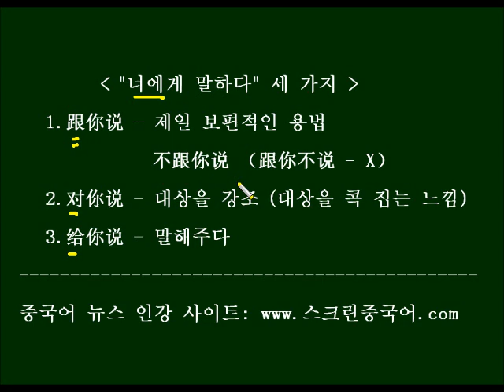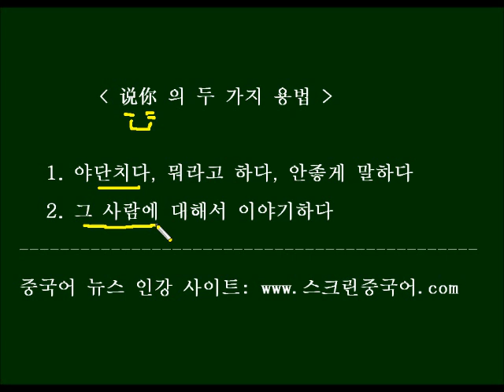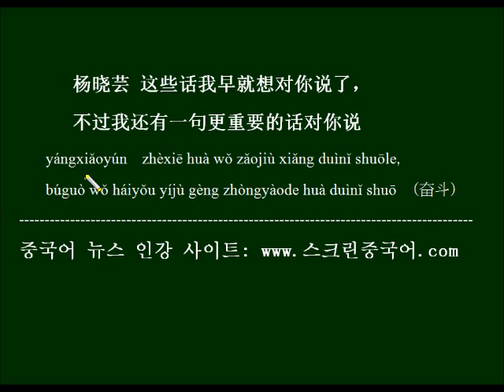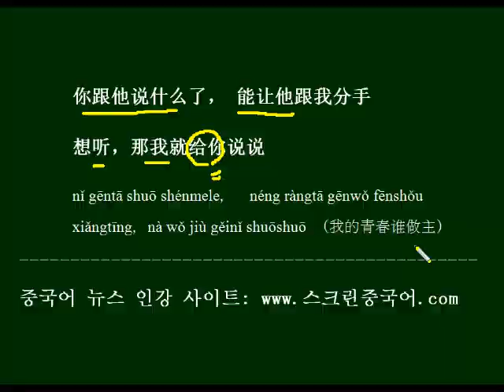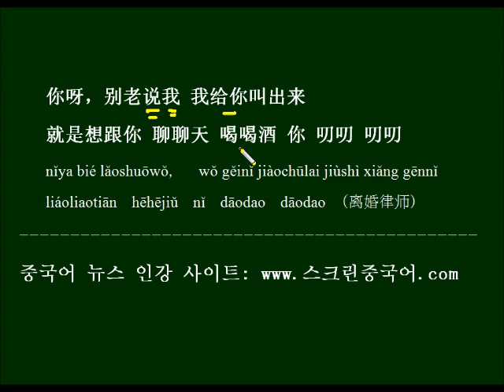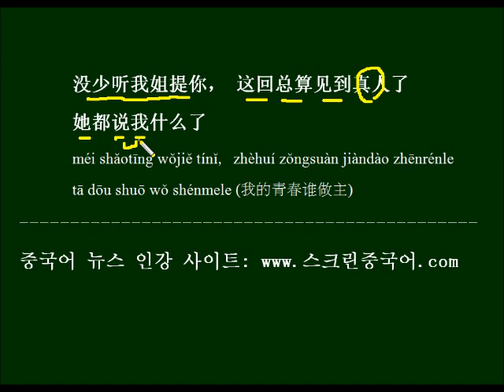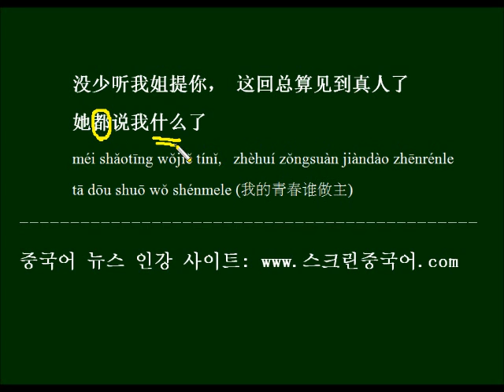중국드라마 대사로 배우는 HSK 중국어 문법 - 跟你说와 说你의 차이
"네게 말하다"를 说你라고 말하면 틀립니다. "跟你说"와 "说你"의 차이를 배워보고, 드라마 대사를 예문으로 외워 봅니다.